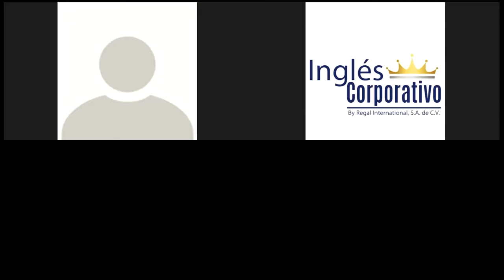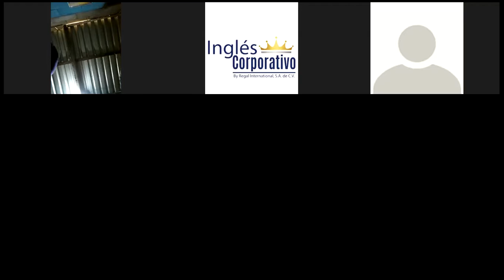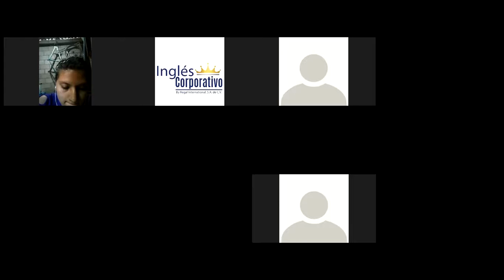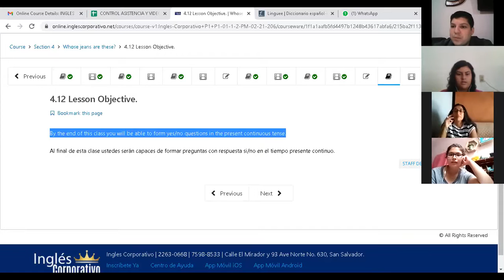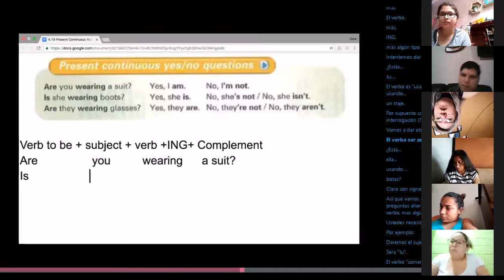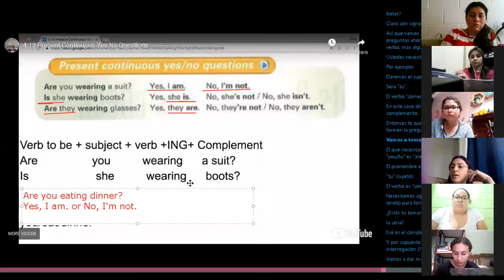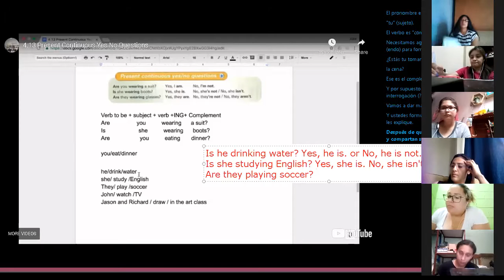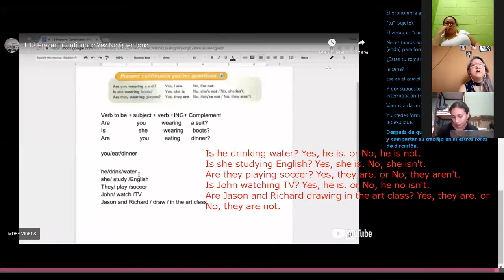Ingles Corporativo-Present continuous. Part 2. Day 12.